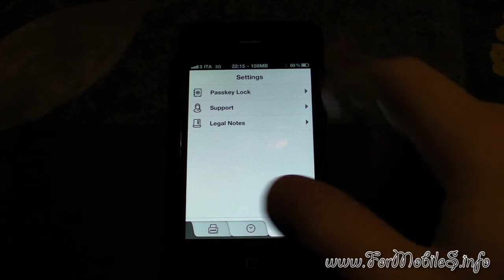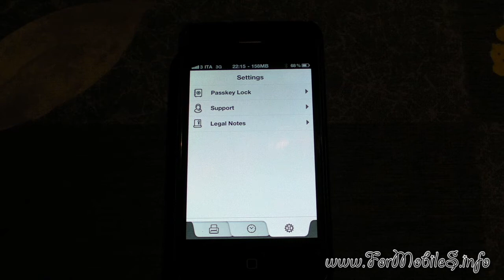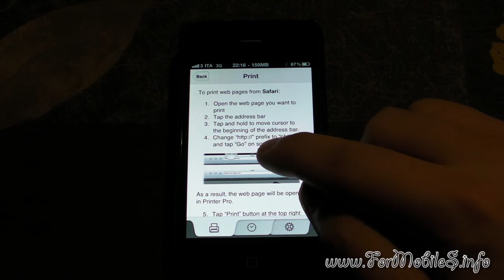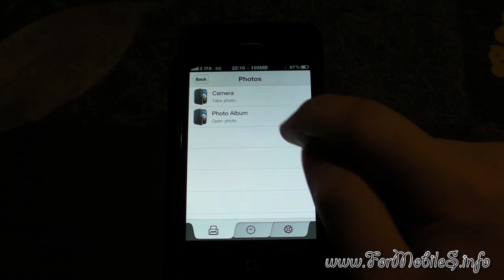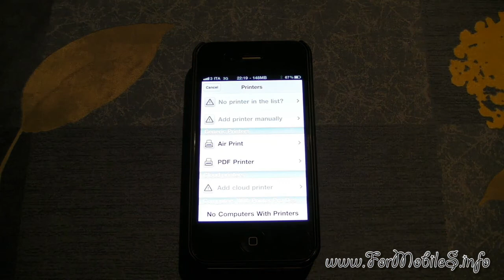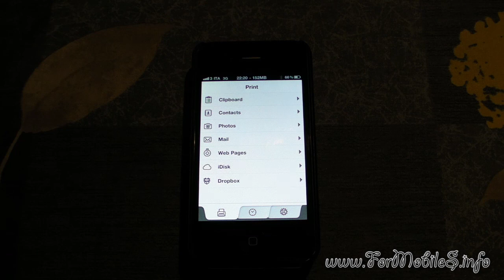Printer Pro for iPhone 2.0 [iOS - 3.99 €]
Questa applicazione, e soprattutto le funzioni incluse, sarebbero da inserire di default in ogni melafonino.
Il tutto è decisamente fluido tanto da non averci mai permesso di notare un crash e/o un rallentamento.
Buona cosa per un'app che avvicina il melafonino al mondo computer.
Esiste anche nella variante per iPad, tuttavia le funzioni non si modificano così sensibilmente da credere sia un'app completamente diversa: buona cosa avere poi la possibilità di rendere la propria stampante compatibile col telefono mediante un eseguibile da pochi MB da installarsi sul proprio computer domestico.